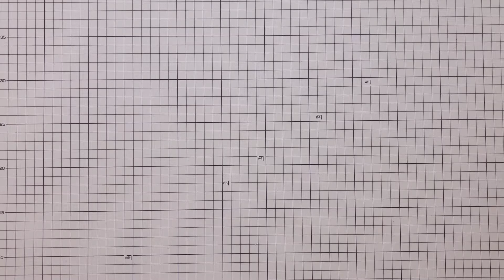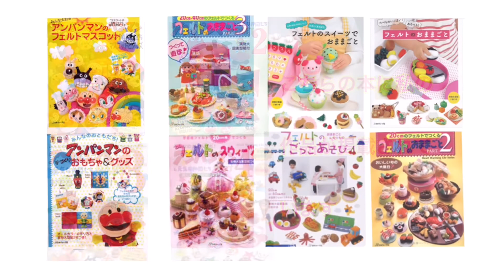リバーシブルの丸底バッグの作り方！How to make a reversible round bottom bag!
丸底のリバーシブルのバッグです。

反対側は、ポケットがポイントのナチュラルなバッグになります。

お気に入りの生地で作ってみて下さい。

覚えておくと便利な手法！ コの字とじの縫い方ん